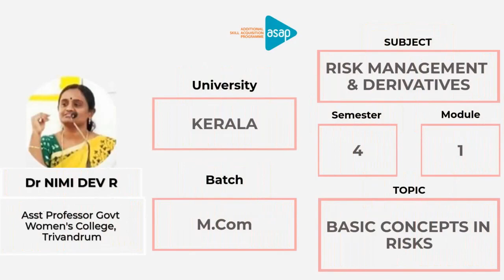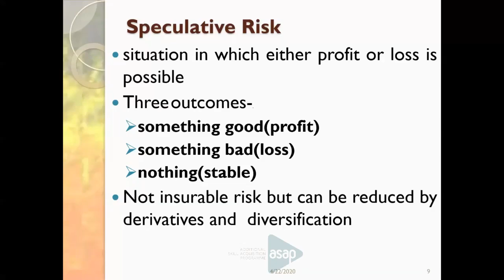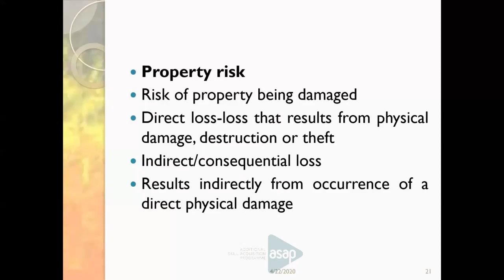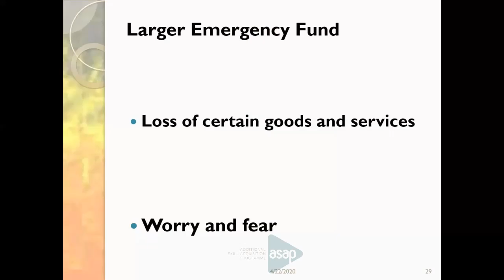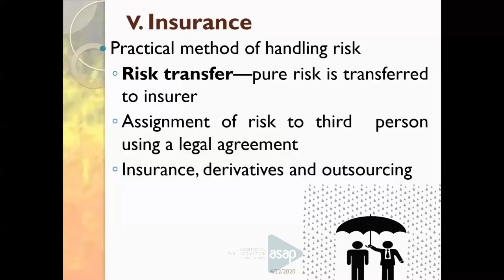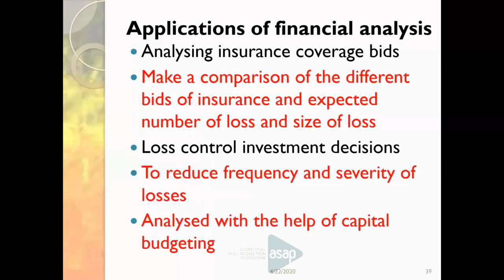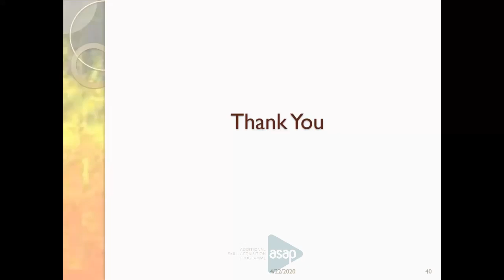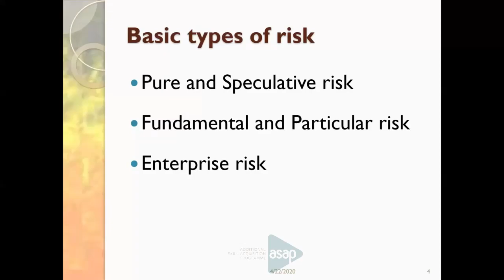ASAP Commerce Session 5 | 𝐌.𝐂𝐨𝐦 | 𝐒𝟒 | 𝐁𝐚𝐬𝐢𝐜 𝐂𝐨𝐧𝐜𝐞𝐩𝐭𝐬 𝐢𝐧 𝐑𝐢𝐬𝐤𝐬 𝐛𝐲 𝐃𝐫 𝐍𝐢𝐦𝐢 𝐃𝐞𝐯 𝐑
𝐔𝐧𝐢𝐯𝐞𝐫𝐬𝐢𝐭𝐲: 𝐊𝐞𝐫𝐚𝐥𝐚 𝐔𝐧𝐢𝐯𝐞𝐫𝐬𝐢𝐭𝐲

𝐁𝐚𝐭𝐜𝐡: 𝐌.𝐂𝐨𝐦

𝐒𝐮𝐛𝐣𝐞𝐜𝐭: 𝐑𝐢𝐬𝐤 𝐌𝐚𝐧𝐚𝐠𝐞𝐦𝐞𝐧𝐭 & 𝐃𝐞𝐫𝐢𝐯𝐚𝐭𝐢𝐯𝐞𝐬

𝐓𝐨𝐩𝐢𝐜: 𝐁𝐚𝐬𝐢𝐜 𝐂𝐨𝐧𝐜𝐞𝐩𝐭𝐬 𝐢𝐧 𝐑𝐢𝐬𝐤𝐬

𝐒𝐞𝐬𝐬𝐢𝐨𝐧 𝐛𝐲: 𝐃𝐫 𝐍𝐢𝐦𝐢 𝐃𝐞𝐯 𝐑, 𝐀𝐬𝐬𝐢𝐬𝐭𝐚𝐧𝐭 𝐏𝐫𝐨𝐟𝐞𝐬𝐬𝐨𝐫, 𝐆𝐨𝐯𝐭 𝐖𝐨𝐦𝐞𝐧'𝐬 𝐂𝐨𝐥𝐥𝐞𝐠𝐞, 𝐓𝐫𝐢𝐯𝐚𝐧𝐝𝐫𝐮𝐦